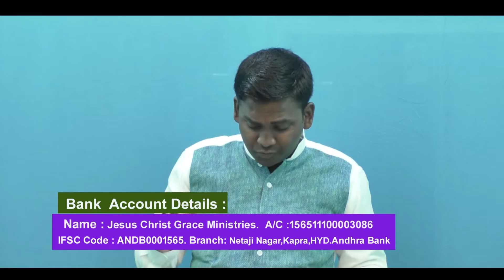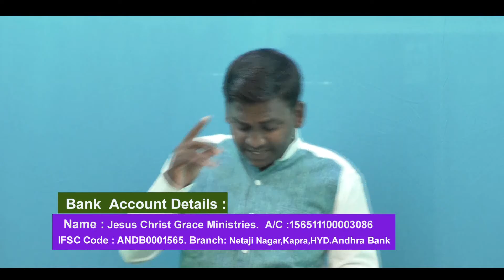Sermon - WORD OF GOD - Major Young Prophet Paul David Abijah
Watch "PROSPERITY TUESDAY SERVICE " every Tuesday  from 9:15 P.M. on wards with Major Young Prophet Paul David Abijah Live on Facebook

Watch "IT'S TIME FOR YOUR MIRACLE" every Thursday from 9:15 P.M. on wards with Major Young Prophet Paul David Abijah Live on Facebook